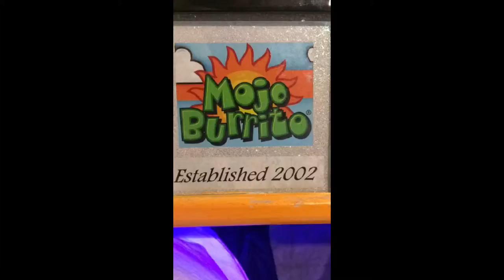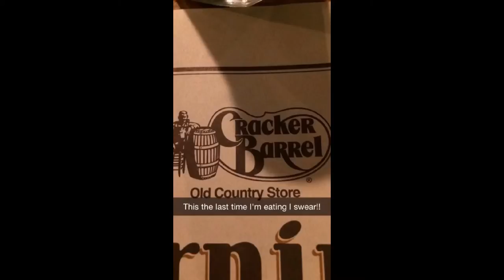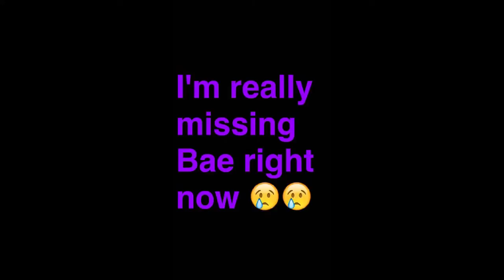Snapchat comp. 1